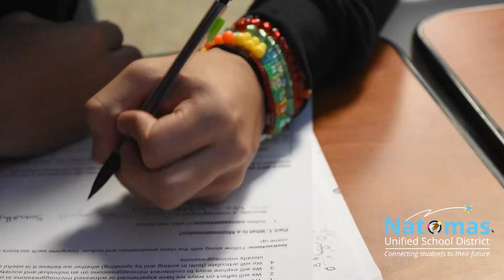Natomas High Counselors 'support the student as a whole'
"The big part of our job, is to support the student as a whole." Meet the Natomas High School Counseling team and watch as they share why they love working at NHS.